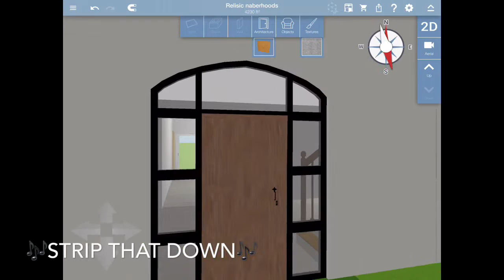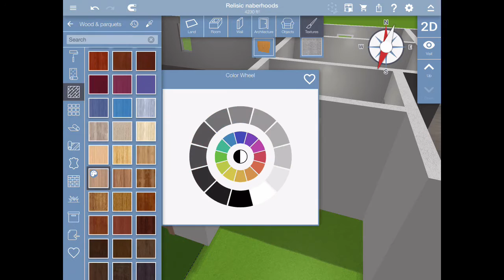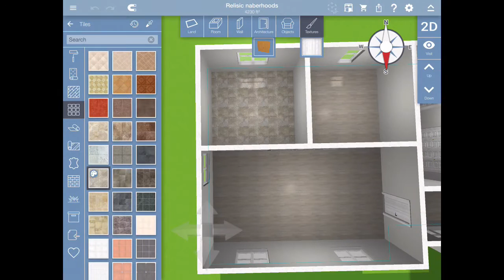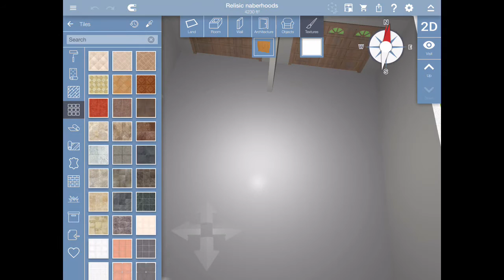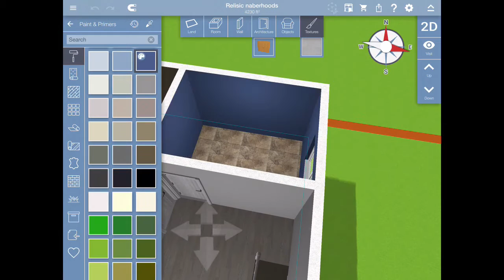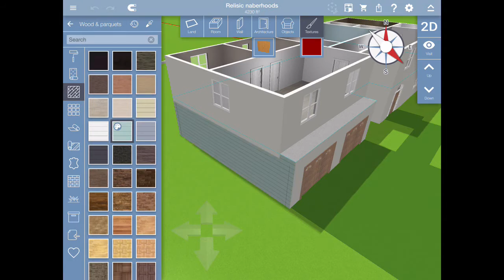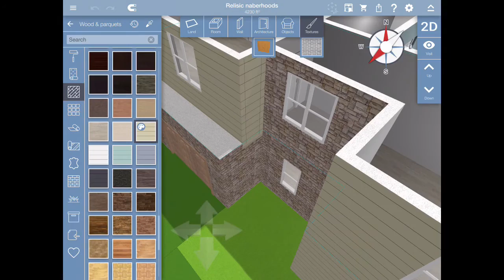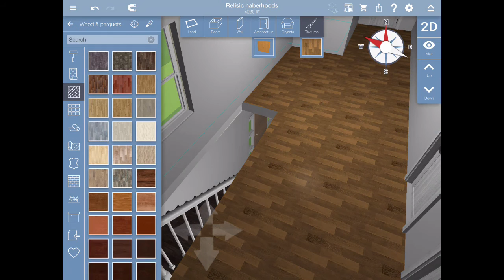Home Design Painting (episode Two)